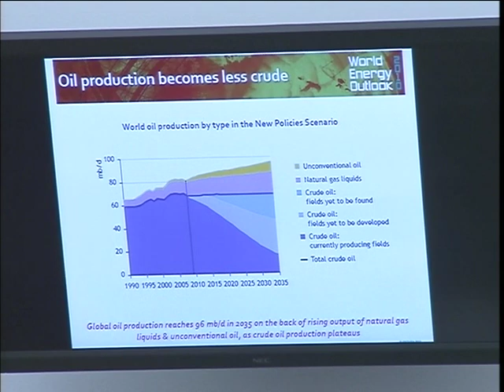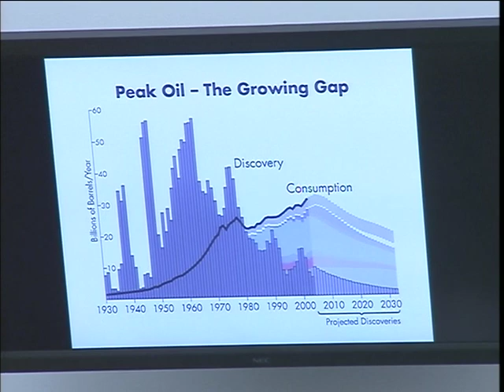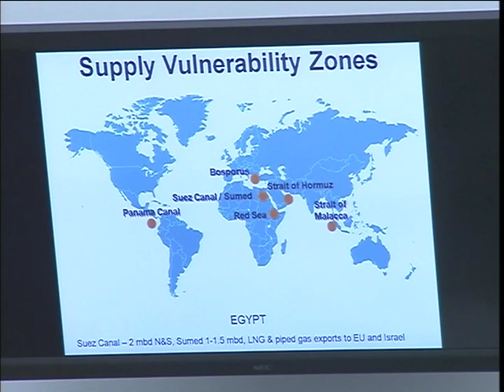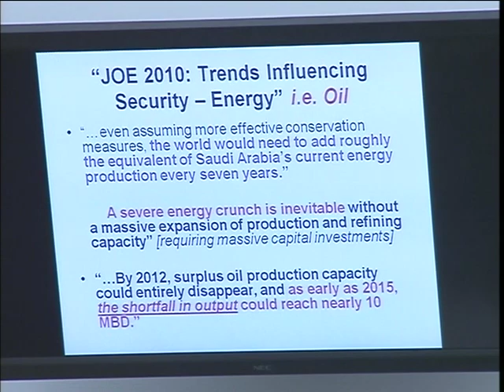2012 Budget Request for U.S. Central Command and U.S. Special Operations Command (Part 2 of 2)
2012 Budget Request for U.S. Central Command and U.S. Special Operations Command (Part 2 of 2) - mars-1a:hrs01A_S2118_110303.2 - Rayburn 2118 - Committee on Armed Services - 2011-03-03 - Witness Panel 1 General James N. Mattis, USMC, Commander, U.S. Central Command; Admiral Eric Olson, USN, Commander, U.S. Special Operations Command.